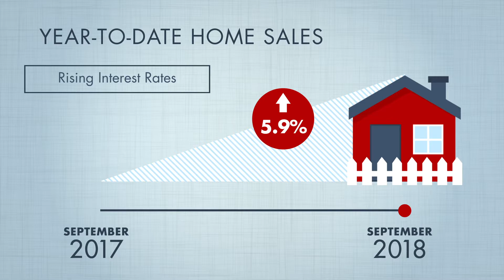September Monthly Market Minute with Lance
Lance recaps the Houston real estate market for the month of September 2018.